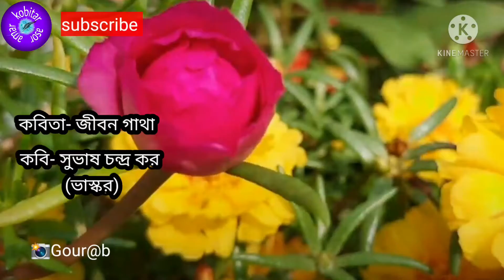Jiban Gatha/Subhas Chandra Kar/ভাস্করের কবিতা জীবন গাথা/বাংলা কবিতা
Jiban Gatha,
Subhas Chandra Kar,
ভাস্করের কবিতা জীবন গাথা,
বাংলা কবিতা,
amar kobitar asor

background video:Gour@b